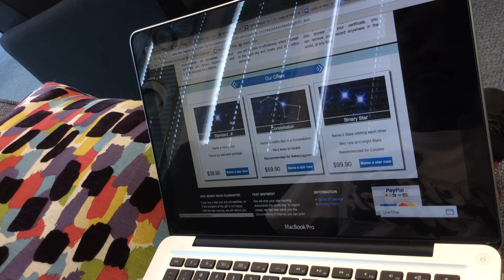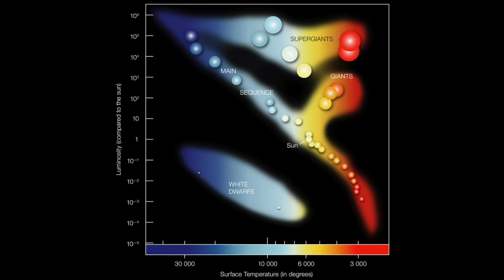NASA Spotlite: Stars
A student-created video that confronts and corrects the misconception that all stars are white.

Produced by students at the National Institute of Aerospace.